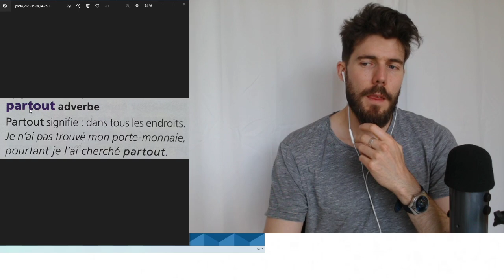partout 🌏 - ONE WORD INPUT #16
Cheers!